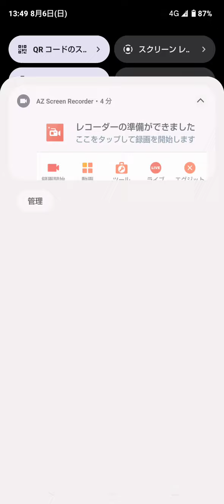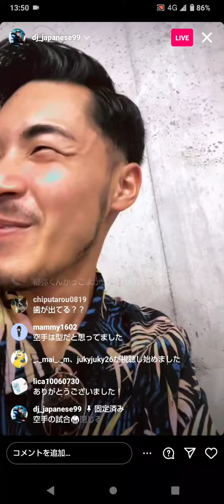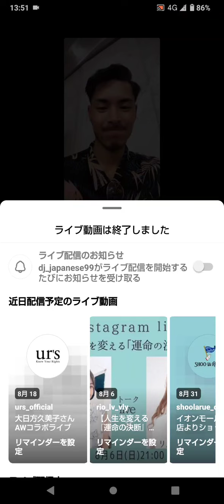DJ日本人InstagramLIVE2023.8.7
フミヤ君カッコ良かったです✨